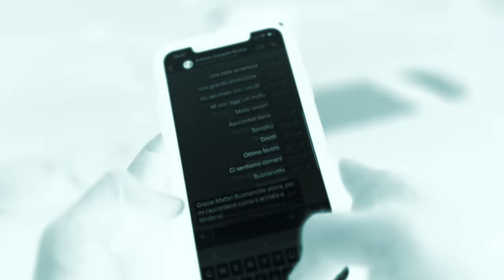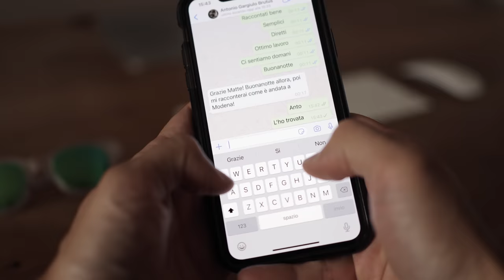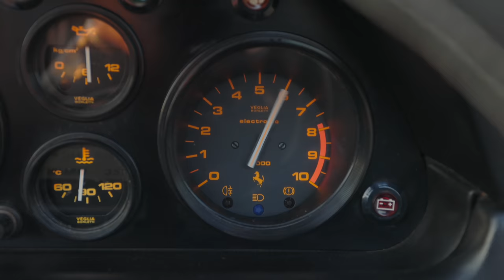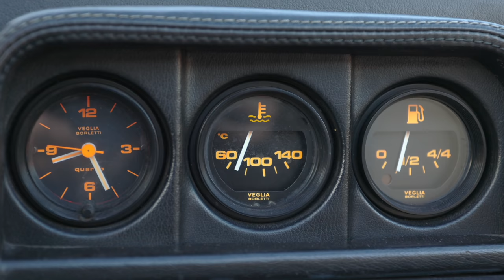328 GTS! La prima Ferrari non si scorda mai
LA PRIMA FERRARI NON SI SCORDA MAI...E CHE FERRARRI RAGAZZI!! 🤩 328GTS TUTTA ORIGINALE.
UNA STORIA FANTASTICA!! Tutto vero, emozioni vere, macchina da urlo e come al solito qui su questo canale...ENERGIA POSITIVA

Inoltre, se ti piace la giacca di pelle e le scarpe vatti a vedere questo sito...